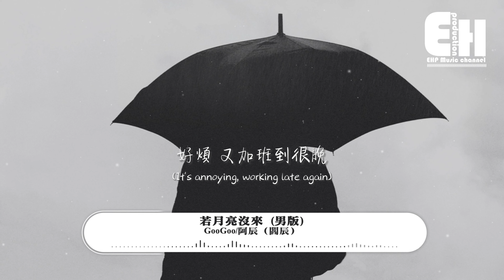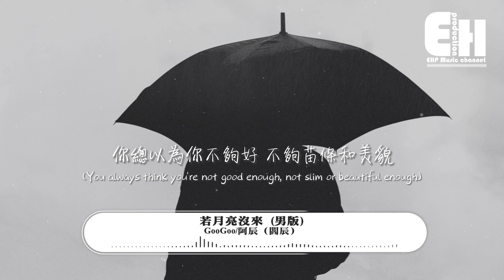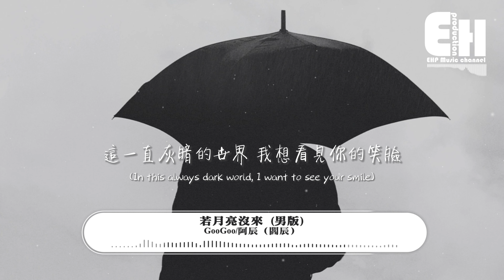GooGoo/阿辰（閻辰）- 若月亮沒來（男版）『若是晨風還沒來 晚風也可吹入懷，吹著那一地樹影溫柔搖擺。』【Eng Lyrics/動態歌詞MV】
演唱：GooGoo/阿辰（閻辰）
作詞：姜洄
作曲：李哲
原唱：王宇宙Leto/喬俊丞
編曲：趙鵬
製作人：什麼洋
吉他：韓俊平
和聲：Siran/GooGoo/阿辰
混音/母帶：李永乾
企劃：賀賀
製作統籌：夏大雨
封面設計：巧樂茲
監制：金華/張玉龍
發行人：潘昊鋮
營銷統籌：黃才娟/榮兒
營銷協力：阿子/隋冬雪/可可豆子/派大星
營銷團隊：百納娛樂/網益文化/華數音樂
製作團隊：網益文化
OP：北京華數文化傳媒有限公司/即可半音
【該版本為詞曲著作權人，版權公司正式授權版本】

風吹過山 船靠了岸
風光呀 一點點看
我走向北 你去往南
故事呀 一篇篇翻
好煩 又加班到很晚
你搭上空盪的
地鐵已是末班
好煩 很愛卻要分開
戀愛談不明白
好煩 接近理想好難
卻又還很不甘
如何擁抱平淡
如果 最難得到圓滿
不如選擇坦然
若是月亮還沒來
路燈也可照窗台
照著白色的山茶花微微開
若是晨風還沒來
晚風也可吹入懷
吹著那一地樹影溫柔搖擺
你總以為你不夠好
不夠苗條和美貌
可是完美誰能達到
做你自己就很好
煩惱煩惱擁有太少
沒有房車沒有鈔票
可愛你的人永遠會
把你當做心尖珍寶
我也懂大多數的時候
你只想逃離這世界
我也懂太多的情緒在
一個人失眠的深夜
你可以是悲傷或者埋怨
但請不要放棄明天
這一直灰暗的世界
我想看見你的笑臉
若是月亮還沒來
路燈也可照窗台
若是晨風還沒來
晚風也可吹入懷
若是月亮還沒來
路燈也可照窗台
若是晨風還沒來
晚風也可吹入懷